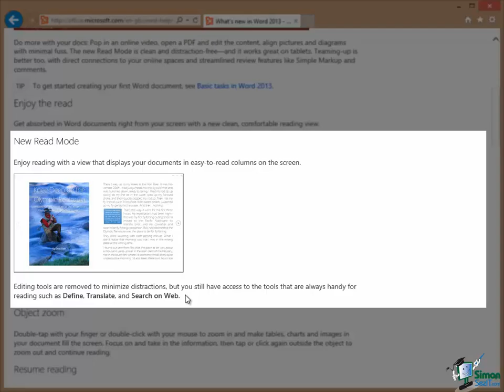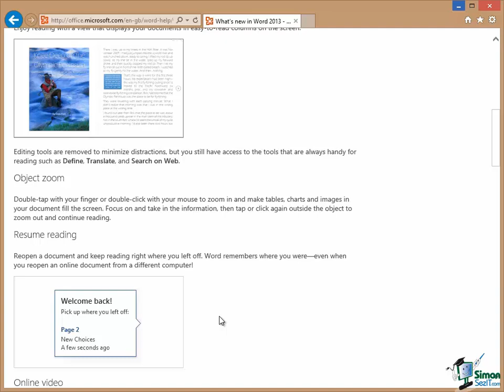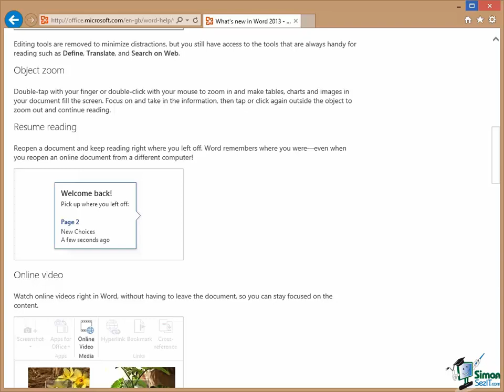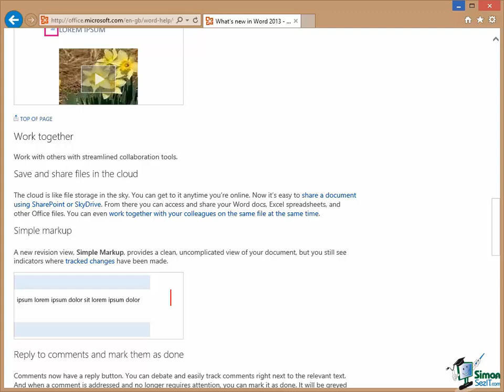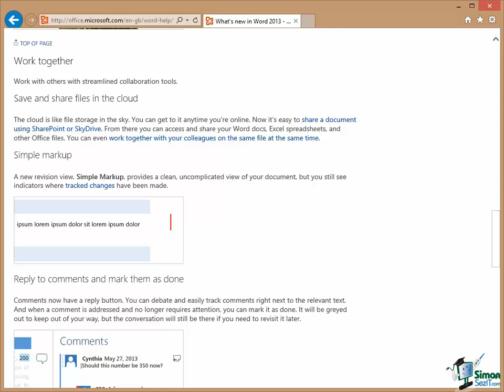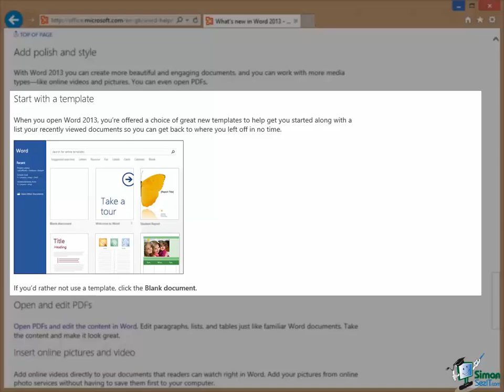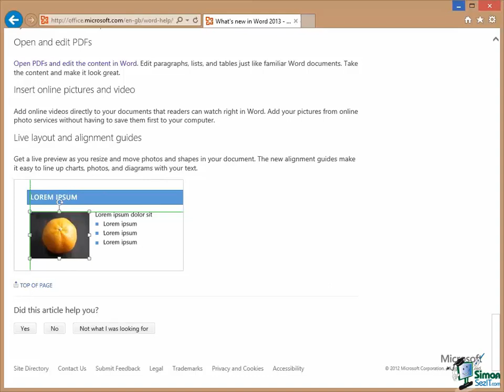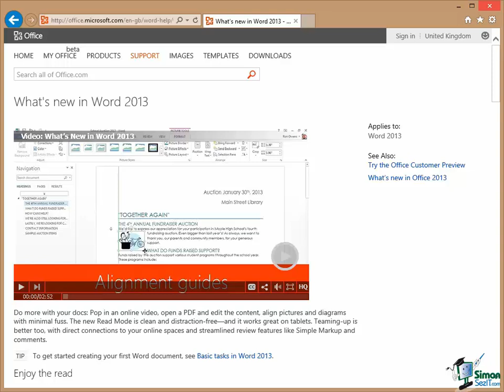Word 2013 for Beginners Part 2: What's New in Word 2013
🔥Get over 9 MS Word courses at Simon Sez IT, including training for Word 365, 2021, 2019, 2016, 2013, and more ➡️

Hello again and welcome back to our course on Word 2013.  In this section, we?re going to look at what?s new in Word 2013.  I?ve already mentioned that the use of touch devices is a feature throughout Office 2013 now and, of course, Word is no exception to that so one of the things that I?ll be coming back to from time to time is how to do things in Word 2013 using a touch device.  But in this section I want to look specifically at some of the new features and functionality of Word 2013.

Now there’s a very useful page on the Microsoft.com website in the Office section called What’s new in Word 2013.  And that list with a little bit of explanation in each case, the main functional changes in Word 2013.  So let’s go through the main ones now and then we’ll come back to each of them in detail later on in the course.
Let’s start with New Read Mode.  And this is a new mode that’s available in Word whereby virtually all of the, if you like, the clutter, the commands and so on, are removed from the screen and make it behave much more like a sort of a book reader.

Now many of you can probably guess where the idea of this has come from and why Microsoft are promoting this approach to using Word.  But as you’ll see later on it’s actually a really good feature because apart from the fact that you can just sit and read a document with it, you can also have certain tools still handy such as things like searching on the web, translating, and so on.  That’s a very useful new mode in Word.

Now if you’ve used Word before you’ll be very familiar with zooming in and out to either look at something more closely or to get a broader zoomed out view of a page or a couple of pages or whatever.  Object Zoom is a new feature which gives you a very quick way of getting close up to something, so perhaps you want to look closely at a picture or the contents of a table where perhaps the text is quite small.  Object Zoom let’s you zoom straight in close up to something and then when you finish looking at it close up, you can just tap outside the object and zoom back out to where you were before.  So another useful new feature within Word 2013.

Now, of course, much of the emphasis with Word 2013 is on catering for online storage of documents, saving them in the Cloud, specifically on Microsoft SkyDrive.  And one of the situations people are, in particularly, when they store documents in the Cloud if you’re working on a remote version of a document, it’s stored online, and you may well be using different devices in different locations at different times of the day yourself.  So let’s suppose you have a PC at work.  You may use a laptop when you’re visiting customers.

You may use a different device when you’re at home.  When you come to access an online document, a new feature called Resume Reading in Word 2013 enables you to carry on with the document exactly where you left off.  And that’s a great feature, particularly if you’re dealing with a long document and maybe you just want to make sure that you haven’t got to spend several minutes finding where you are before you can carry on reading and perhaps reviewing a document.